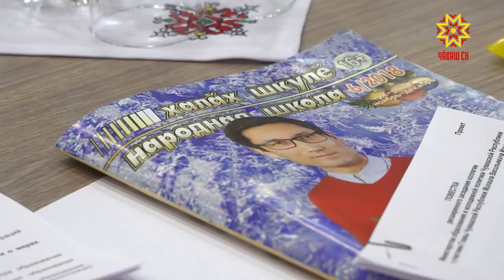«Вĕрентӳ» проект ăнăçлă ĕçлет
«Вĕрентӳ» наци проекчĕ Чăваш Енре еплерех пурнăçланнине вара республикăн вĕрнтӳпе çамрăксен политикин министерствин анлă ларăвĕнче те тĕплĕн тишкерчĕç. Палăртнă ĕçсен калăпăшне шута илсен çитес пилĕк çулта ку енĕпе тата та тăрăшарах ĕçлемелле пулать.